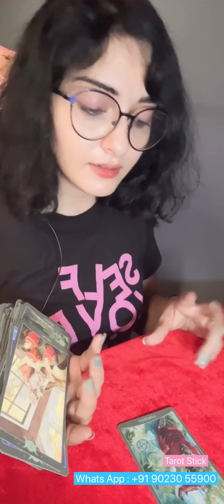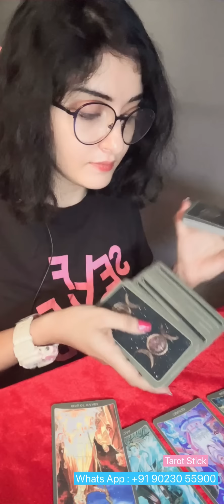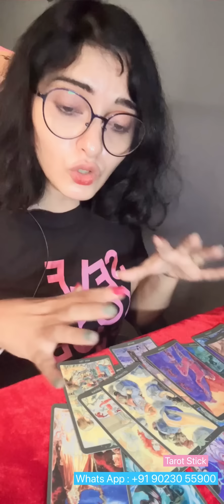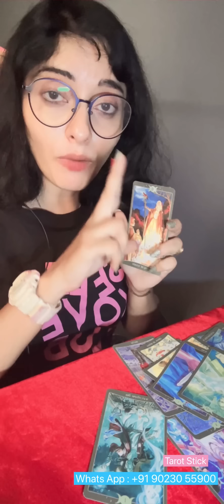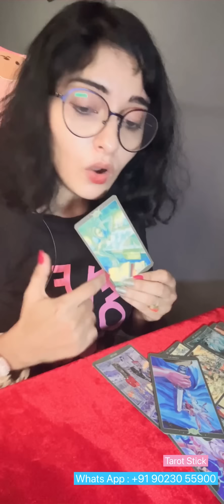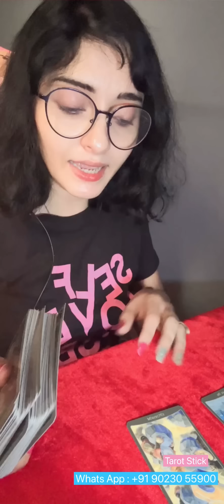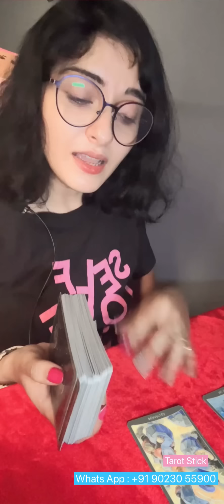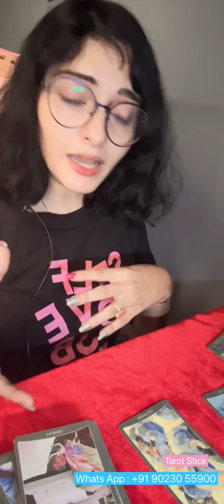📣FOR YOU🫙⏭️NEXT TASK🤓Their THOUGHTS 💭 FEELINGS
📣FOR YOU🫙⏭️NEXT TASK🤓Their THOUGHTS 💭 FEELINGS video thoughts feelings @tarotstick

☆Reiki Crystal Products☆
-✨ 7 Chakra Certified Natural Stones Reiki Healing
-✨ Natural Selenite Rough Stone
-✨ Pyrite Stone Original Cluster Stone(for Healing, Willpower, Money Manifestation, Vastu, and Business)
-✨ Amethyst Crystal Raw
-✨Certified reiki Crystal Products 7 Chakra Bracelet, Amethyst, Sodalite, Lapis Lazuli, Green Aventurine, Calcite, Carnelian, Red Jasper Crystal Stone
-✨Certified Amazonite (abundance and prosperity stone)
-✨Certified Tiger Eye Stone
-✨Certified ROSE QUARTZ BRACELET
-✨Certified Moonstone bracelet (enhances intuition and creativity)
☆DECKS USED IN VIDEO☆
-✨Radiant Rider-Waite Tarot Deck
-✨Light Seer's Tarot
-✨The Original Rider Waite Tarot Pack
☆Aura clean/Ngative energy remover
-✨Bath Salt Lavender
-✨Bath Salt Roses://amzn.to/3rF8LGm
-✨Bath Salt Soulflower Ocean
-✨Bath Salt Soulflower Lavender
-✨Vastu Windchime
-✨Tourmaline Stone
-✨Negativity Evil Eye Spirit Protection

🌸🕯️YAAD💯 kya wo yaad kaete hey ✨

🌸SHORTS:

🍓JUST🍓abhe ke yaad aur un ke soch 🤫

-✨Playlist and Podcast♾️

-✨ॐ | om meditastion

-✨ Green tara maa mantra 108 times /ग्रीन तारा मा मंत्र/ ध्यान

-✨ कैसे करें ध्यान की शुरुआत |Beginners Meditation

-✨ cord cutting

-✨ Shree Hanuman Chalis  HINDI |श्री हनुमान चालीसा

-✨@tarotstick subscrip/@tarotstick

See the latest post from TAROT STICK on Google
💸TIPS💸

🌟A Little About Me🌟 Tropical: Cancer ☀️ Scorpio🌙 Libra ⬆️ Sidereal: Gemini☀️ Libra 🌙 Virgo ⬆️Life Path 4, INFJ, Projector (Human Design Type)

-✨Keep in mind it is a general reading so not everything will resonate. Also this will be other perspectives on you, and that is often skewed in comparison to who we know ourselves to be. Know that you have free-will always and that you are never tied to any specific outcome. You are the ultimate decision maker on your future and who you choose to love.

-✨ Remember to trust your intuition and that Spirit led you here for a reason! 🥰 ✨Thank you so much for being here and allowing tarot readers to create and channel messages for you beautiful sounls.
✨TM ®️ : TAROT STICk by Shahin Hanif , 10 Nov 2022. Any illegal reproduction of this content will result into immediate legal action.

✨Shahin Hanif